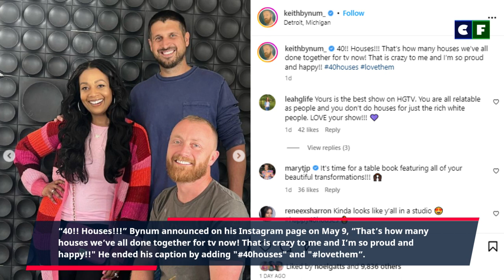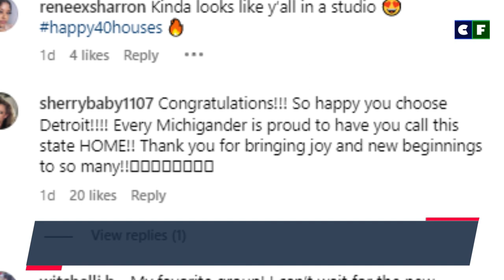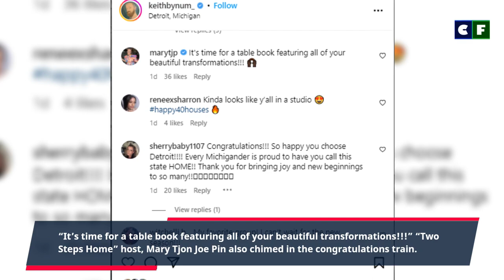Keith Bynum & Evan Thomas Celebrating Milestone of Their Show, 'Bargain Block'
Keith Bynum & Evan Thomas have a big milestone to celebrate as part of their show, 'Bargain Block.' Find out what it was and how they celebrated. Also, learn about the season 3 updates of their show and more about their upcoming project.

Source: Instagram/Facebook